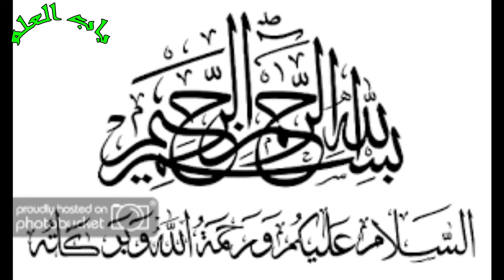A real Story of my Friend || Husband ko Khush Rakhne ka Tarika || Motivational Story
In this video, I am telling you the real story of my friend. You can be surprised to listen to how she motivates and help her husband. we can also use this technique to make our life happy and successful.
Shohar ko Khush Karne Ka Tarika - Husband ko Apna Deewana Karne ka Tareeqa
Shohar ko Khush Rakhna Dunya Ka Sab se Asan atreen Kam he.
Is k Liye Bas Thori C Samajhdari Saleeqa mandi Or Aik Khas Qisam ki Danishmandi ki Zarorat Hoti he. Jo BV Apne Shohar k Dil Par Hakoomat Karna Chahti he Use Chahiye k Apne Shohar ki Khushi ko Apni Khushi Or Apne Shohar k Gham ko Apna gham Samjhe.